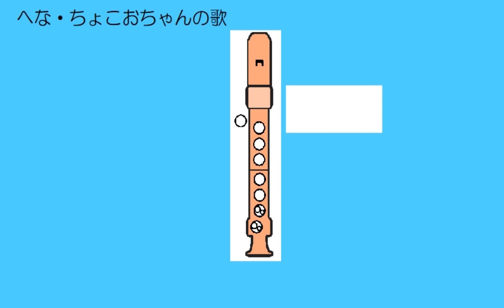へな・ちょこおちゃんの歌 アルトリコーダードレミ運指つき